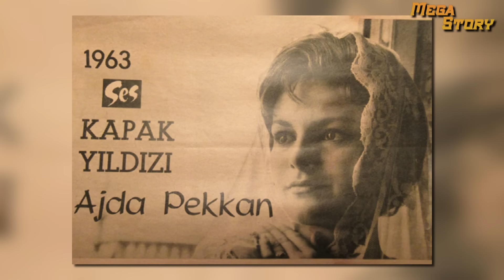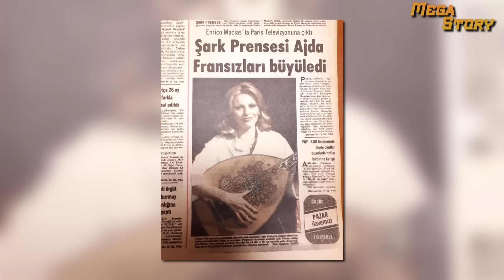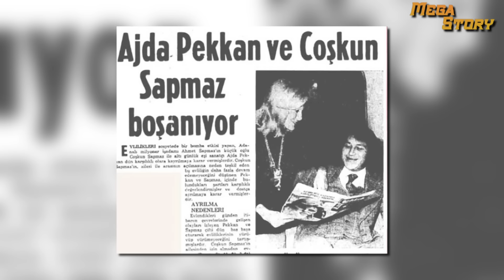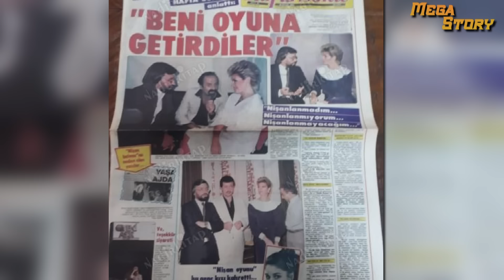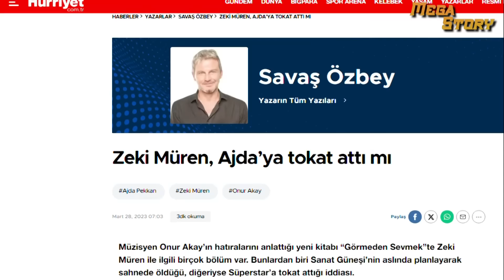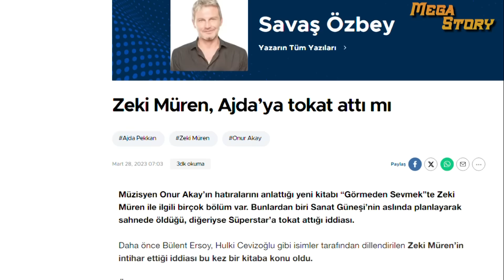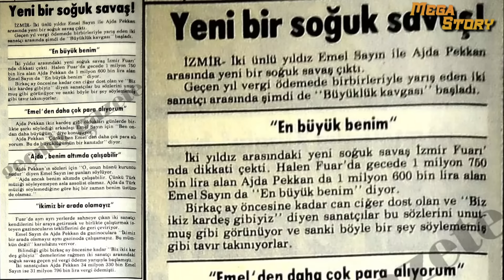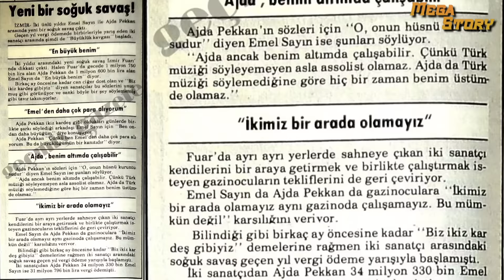AJDA PEKKAN ''Türkiye nin yaşlanmayan SÜPERSTARI...''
Bu hikaye hem yaşıtlarını, hem gençleri kıskandıran, yediden yetmişe herkesin gönlünde taht kuran,zeki mürenden tekme tokan dayak yiyen,ilk çıktığı konserde domates yağmuruna tutulunca adana’ya 46 yıl boyunca adım atmayan,sesi ve başarısıyla milyonları kendine hayran bırakan Türkiye’nin 77 yaşındaki süper starını anlatıyor. Tam adıyla Ayşe Ajda Pekkan, 12 Şubat 1946'da İstanbul'da dünyaya geldi. Babası Rıdvan Pekkan deniz binbaşısı, annesi Nevin Dobruca ev hanımıydı. Babasının görevi dolayısıyla çocukluğu Gölcük'te, geçti. Ayşe Ajda Pekkan varlıklı bir ailede büyüse de küçük yaşlardan itibaren ailevi sorunlar yaşadı. Sorunlu çocukluğu süperstarı gençliğinde de etkiledi. Şarkıcı olma hayaliyle büyüyen ajda pekkan çamlıca kız lisesinde okurken Kardeşi Semiramis Pekkan’ın da desteğiyle 1962 yılında dönemin en popüler gece klubü Çatı'nın sahibi olan İlham Gencer'e ulaştı. Ve Muhteşem sesiyle Gencer’i büyüledi. Ajda Pekkan sesi kadar güzelliğinin de farkındaydı. Annesinin tüm karşı çıkmalarına rağmen şöhret sevdasından vazgeçmeyen Ajda 1963 yılında bir aile dostlarının teşvikiyle Ses dergisinin, sinemaya yeni yüzler kazandırmak amacıyla açtığı kapak yıldızı yarışmasına katıldı. Ediz Hun'un erkekler dalında birinci, Hülya Koçyiğit'in bayanlar dalında ikinci olduğu yarışmada, birinci seçilen Ajda Pekkan'ın profesyonel kariyeri böylece başlamış oldu.. Doğru adımlar atmayı çok iyi bilen Pekkan, aynı yıl içerisinde Öztürk Serengil ile birlikte kamera karşısına geçerek ilk filmi Adanalı Tayfur’da rol aldı, ayrıca ”Göz göz değdi bana” şarkısını Serengil’in 45’lik plağı Abudik Gubidik’in arka yüzünde seslendirdi.
Sanatçı ilk konserini Adana’da verdi…ANCAK  Domates yağmuruna tutulan ve yuhalanan Pekkan bu olay sonrası 46 sene Adana’ya ayak basmadı.
Verdiği konser hüsranla sonuçlanınca bir daha böyle bir durum yaşamamak ve kazaya belaya uğramamak için Eyüp Sultan’ı ziyaret edip dua etti. Müzik sevdasından vazgeçmeyen Pekkan, 1965 yılında çıkardığı 45’liği “Her yerde kar var” ile başarı basamaklarını hızlıca tırmandı. Bir yıl sonra gazinolarda sahneye çıkmaya başladı. Sanat güneşi Zeki Müren’in alt kadrosunda yer alan Pekkan, art arda plaklarını yayınladı. Uluslararası müzik yarışmalarına katılan Ajda, önemli dereceler elde etti. 1967 yılında çıkardığı "İki Yabancı - Bang Bang" 45'liği ile aranjman dalında satış rekoru kırdı.Ardından "Dünya Dönüyor", "Saklanbaç", "Boş Sokak", "Boşvermişim Dünyaya" ve "Üç Kalp" gibi üstüste çok başarılı plaklar yaptı.
Magazin dünyasının da yakından takip ettiği bir isim haline gelen Pekkan, sadece müziğiyle değil bakımlı halleri, modaya yön veren stiliyle de dikkatleri üzerine çekti.70’li yıllarda tam anlamıyla Türkiye’de Ajda Pekkan rüzgarı esti. 1970 yılında yılın sanatçısı ödülünü aldı.(şarkı) Pekkan gençlik yıllarında çalkantılı aşk hayatıyla da gündemden düşmedi. Kısa sürede iki kez dünya evine giren usta sanatçı  17 Kasım 1973 tarihinde Adanalı zengin bir ailenin oğlu olan Coşkun Sapmaz'la 6 gün süren bir evlilik yaptı. Evlendiğinde 28 yaşında olan Pekkan’ın eşi Sapmaz ise, henüz 19’undaydı. Genç eşinin ailesi tarafından istenmeyen gelin ilan edilen süperstar çok geçmeden boşandı. 1979'ta ikinci kez gazeteci Erol Yaraş ile evliliğe yeşil ışık yakan Ajda’dan yine herkesi şaşırtan bir hamle geldi. Yüzüklerini Metin Akpınar ile Zeki Alasya’nın taktığı çift, 2 gün sonra nişan bozdu. Aşk hayatı yolunda gitmeden Ajda Pekkan 1980 yılında Eurovizyonda Türkiye’yi Petrol şarkısıyla temsil etti ve yarışmayı 15. olarak tamamladı. Daha önce yaşadıkları nedeniyle Adana’ya küsen ünlü sanatçı, bu sefer de uzun zaman Türkiye’ye dönmedi ve ABD’de yaşadı. Yurt dışında yabancı prodüktörlerin de kapılarını aşındıran usta sanatçı, bir süre sonra yurda kesin dönüş yaptı. 1983’te Hürriyet Gazetesi sahibi Erol Simavi'nin kendisine taktığı Süperstar lakabına atıfta bulunarak “Süperstar 83” albümünü piyasaya sürdü. 1984 yılı Pekkan için hareketli geçti. Dönemin popüler gruplarından “Beş Yıl Önce On Yıl Sonra” ile bir albüm hazırladı. "O Benim Dünyam" şarkısıyla yeniden çıkış yakaladı. Bu yıllarda Bir kez daha nikah masasına oturan başarılı sanatçı, hayatını Ali Bars ile birleştirdi. Evlilik nedeniyle müziği bırakma kararı aldı.  6 yıl evli kalan Pekkan, eşini televizyoncu Aziz Üstel ile aldattı. Ünlü sanatçı ikinci evliliğinin de bitmesiyle müzik dünyasına yeniden döndü. Aşk ve iş hayatında inişli çıkışlı zamanlar yaşayan süperstar, popülaritesini perçinlemek istedi ve kariyerinde büyük yer tutan Zeki Müren ile dudak dudağa pozlar verdi. İkilinin dostluğu zamanla çatırdamaya başladı. İddiaya göre sevgilisini ajda Pekkan ile otel odasında basan zeki Müren çılgına döndü. Müren, Pekkan’a iki tane tokat atarak ağzını kanatırken sevgilisini de darp etti. Yıllar sonra açıklığa kavuşan bu olay onur akayın röportajlarıyla doğrulandı. Onur akay bir yazısında şunları şöyledi.. ajda pekkan şarkıları,ajda pekkan filmleri,ajda pekkan hoşgör,ajda pekkan zeki müren,zeki müren,emel sayın,sadri alışık,ayhan ışık,yeşilçam, vs,